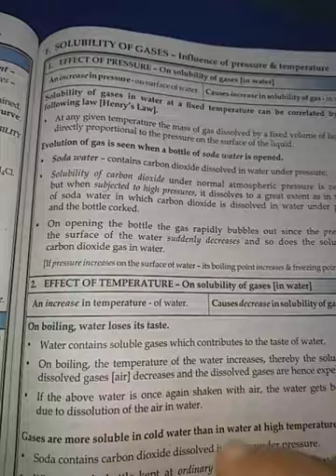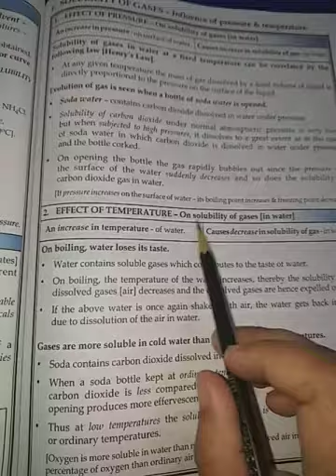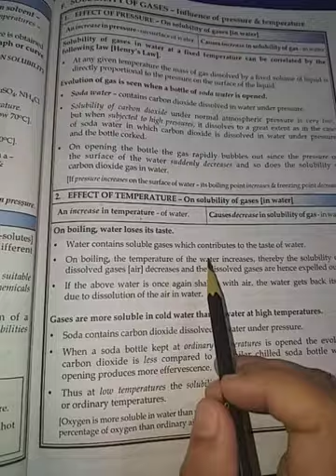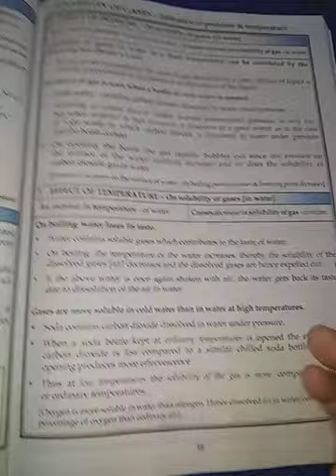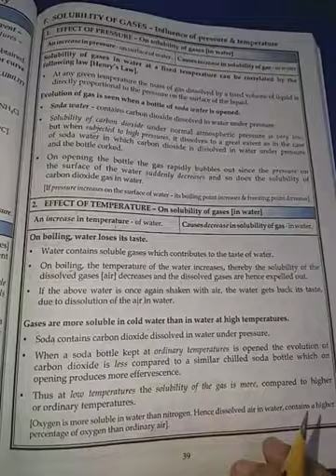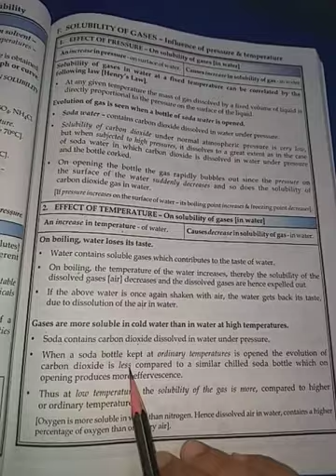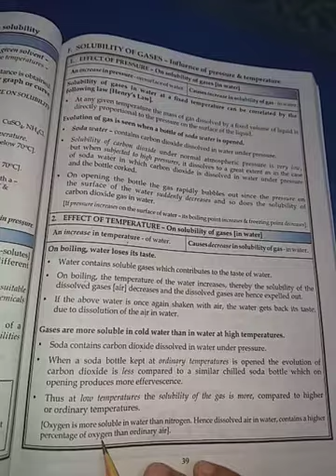Class IX Chemistry: Solubility of gases